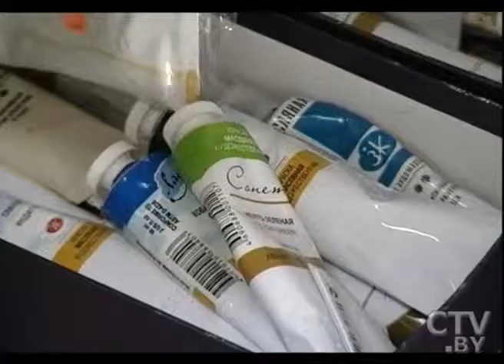CTV. BY. Уникальный мастер-класс по живописи от Маргариты Манис...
Алена Тимохина, корреспондент СТВ:

В детстве каждый из нас мечтал стать художником. И я - не исключение. И, чтобы не откладывать мечту в долгий ящик, мы решили обратиться к настоящему мастеру живописи: Маргарите Манис. Прибегнуть к помощи Маргариты мы решили вовсе не случайно: художник считает прекрасным любое проявление творчества. Как и полотна Маргариты, уникален и ее подход к обучению: никакой теории, никаких рамок, нужно просто «делиться» с холстом тем, что идет из самого сердца, сообщили в программе «Утро. Студия хорошего настроения» на СТВ. Какую же краску выбрать? Акварель, акрил или масло? Перед каждым, кто впервые берется за кисть, возникает множество вопросов.

Глядя на «арсенал» профессионального художника, просто глаза разбегаются! Выбираем масляные краски, как у настоящих живописцев. Такая мысль приходит в голову каждому новичку: а вдруг не получится? Но Маргарита успокаивает.

Маргарита Манис, художник:

Единственный в масляной живописи неприятный момент - можно вымазаться масляными красками. Холст испортить невозможно. Потому что, что бы ни изобразилось на холсте, это состояние души. Твори так, как чувствуешь - именно с этим лозунгом прошел мастер-класс у заслуженного импрессиониста. И даже если ваши полотна пока и не несут художественной ценности, ощущения от занятий живописью несравнимы ни с чем! Конечно, до Национального художественного музея эта райская птичка долетит вряд ли, но эмоции от картины, созданной своими руками, несравнимы ни с чем! Ожидаем вердикт! Маргарита Манис, художник: Смотрите, какой шедевр получился! Причем у нас такого плана был мастер-класс, что я совершенно не участвовала в творческом процессе. Мы общались на духовном уровне, а картина получилась замечательная, потому что человек полностью самовыражался, без всякого давления. Поэтому, как мне кажется, получилась настолько замечательная работа.

Ну что же, как выяснилось, плохих художников не бывает, бывают невежественные зрители! А что же это за птица, предстоит выяснить орнитологам!